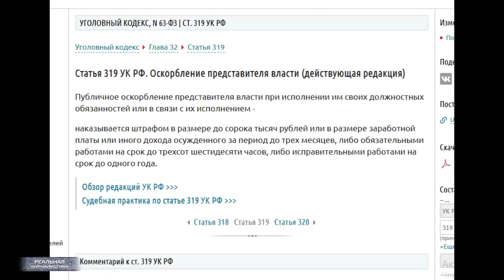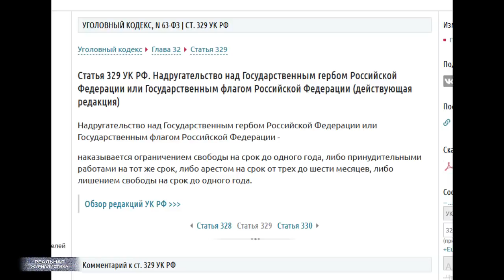Ватафак. ПРОДАВЦЫ ТУПОСТИ ч.3 / Закон Клишаса. Россия, Путин, ППЦ...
Знаете, что в России является самым большим и охраняемым секретом? Происходящее на самом деле. У нас.. здесь. Об этом вам не расскажет ни один Соловьев. Ни один депутат, ни один мэр или губернатор. Да, и президент тоже. Зато из средств массовой информации вы сможете подчерпнуть все что угодно (пауза) о жизни американцев и украинцев. О  том, как прошли выборы в какой-нибудь Британии. О народных волнениях во Франции. А еще вас просветят, как страдают китайцы от очередной неизвестной болезни. Или как банки Зимбабве обманывают своих граждан. Короче… Петр первый заблуждался, когда думал, что прорубает окно в Европу. Окно в Европу, а теперь уже в мир, выглядит по-другому. Путин знает. Это "Реальная журналистика", остров невезения, тема сегодняшней программы. Поехали!